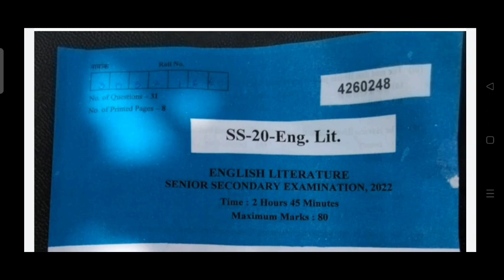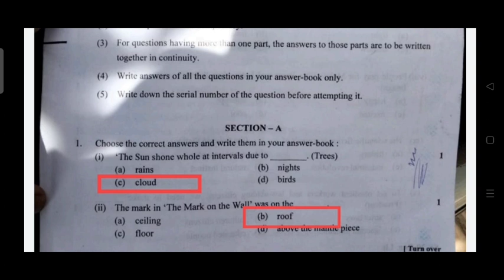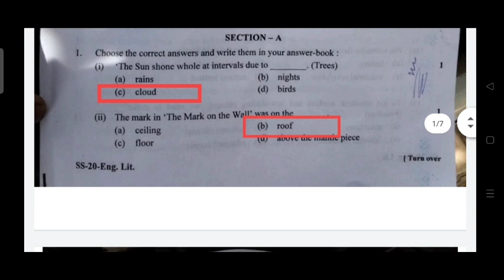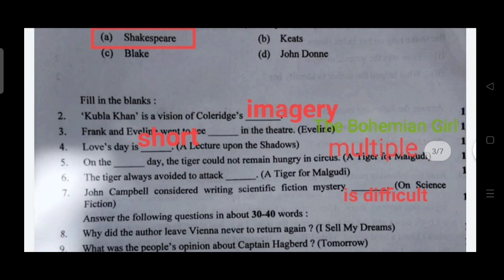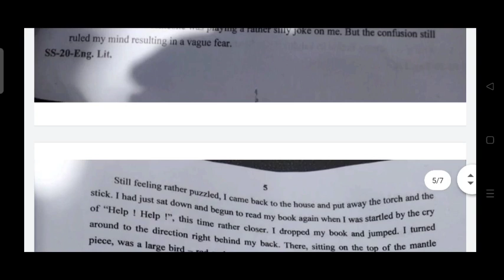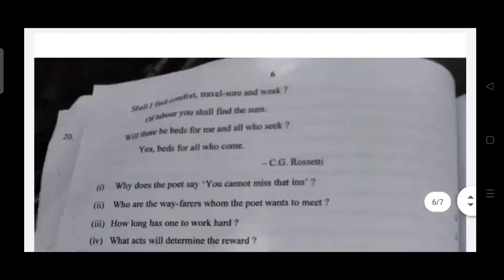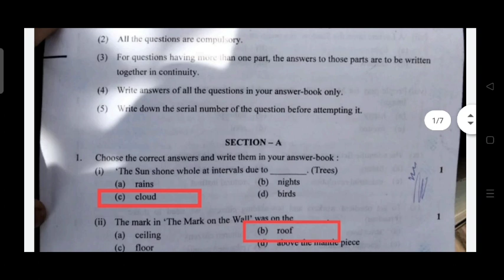RBSE Board English literature class 12th Half Yearly Paper 2022-23 / English literature Paper 2023